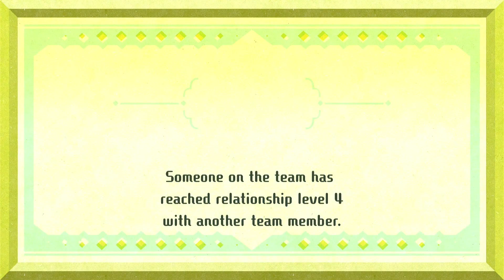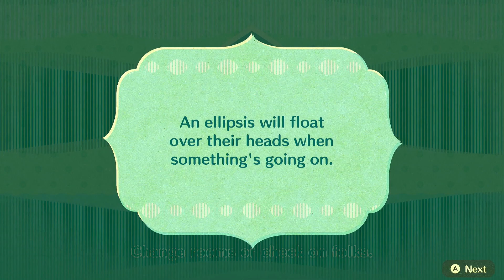Episode 2: Miitopia, Increasing Our Party!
(MY INTENDED AUDIENCE IS 13+)
In this episode, we keep exploring and expanding our party, and even get to meet the powerful sage Giga Chad, who senses great power within us.